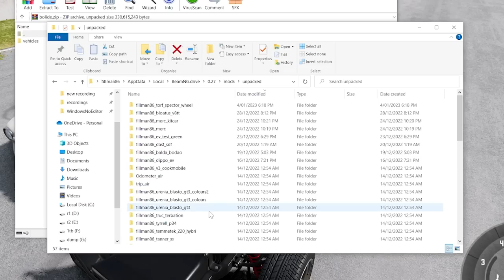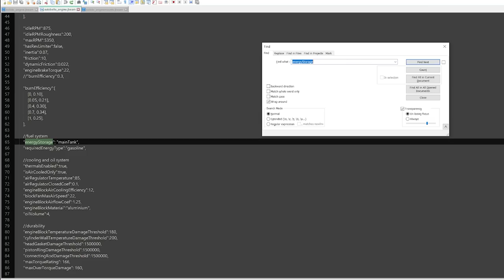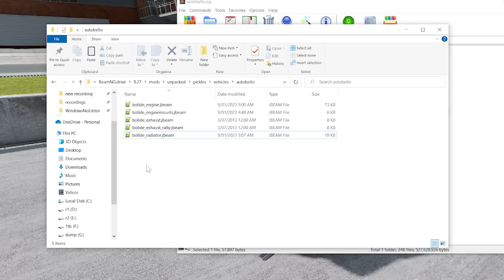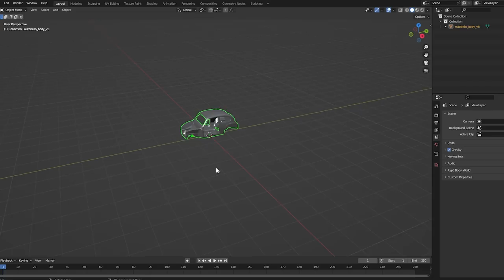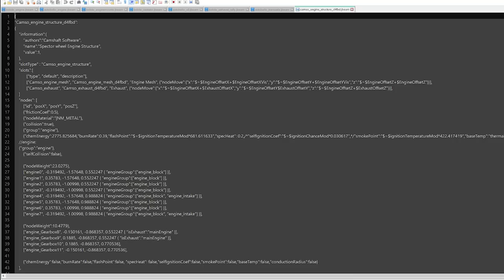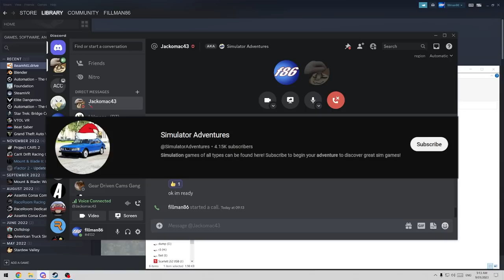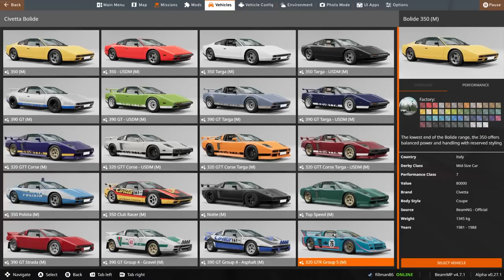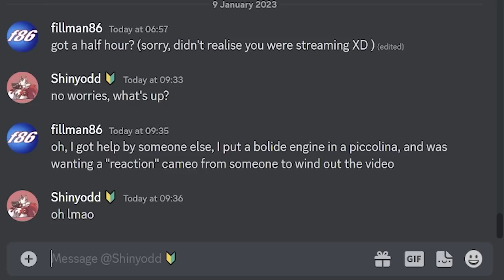The Real Engine Swap Options!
Sometimes things are just a bad idea. but not this one ;)

I'd also like to thank @SimulatorAdventures for joining me in testing it :D

want to throw your money away?

edited by - geardrivencams#8604 (discord name)